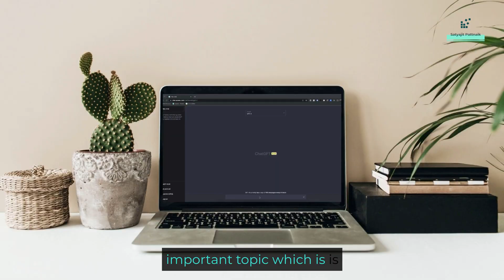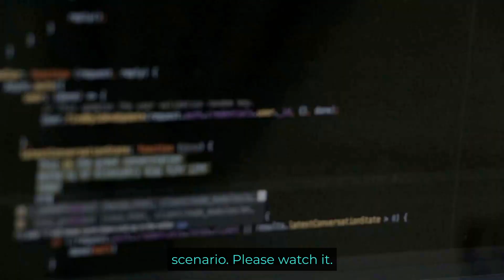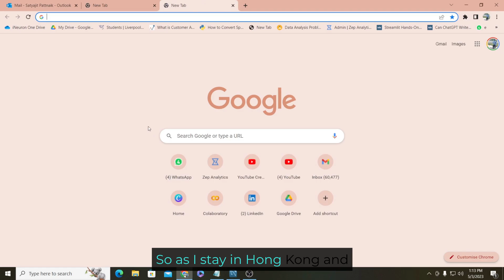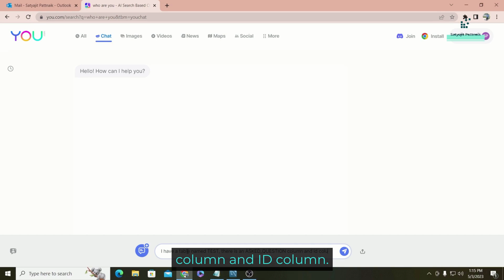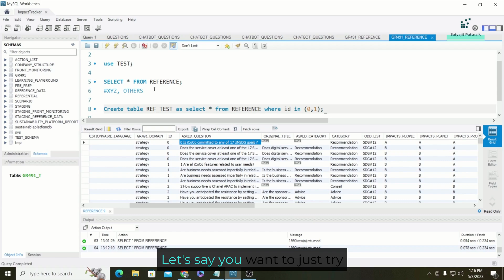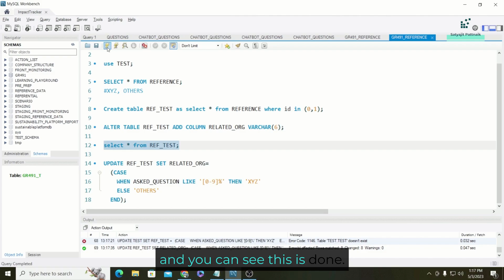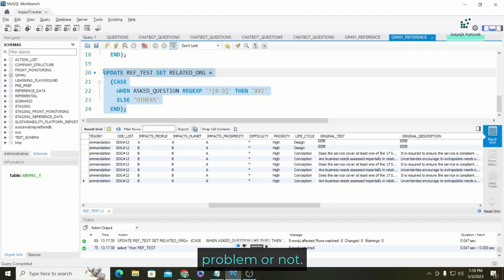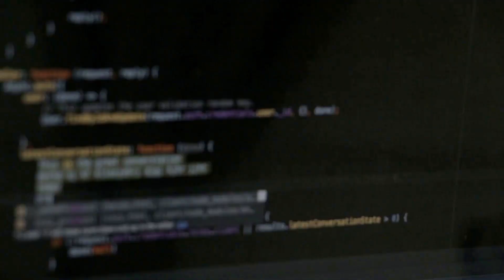How to use chatGPT for a SQL problem?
In this video, I discuss how chatGPT, an Artificial Intelligence based chatbot by OpenAI, can assist data analysts and data scientists in their day-to-day activities. I highlight my personal experience of using chatGPT to solve a SQL related task and how it helped me achieve the task effortlessly. Despite the current ban on using AI-generated answers on Stack Overflow, I share my perspective on potential benefits of incorporating chatGPT in data analysis.

𝐓𝐢𝐦𝐞𝐋𝐢𝐧𝐞:

✅ 00:00 Introduction
✅ 02:34 Let's understand the task
✅ 04:12 Let's ask chatGPT in layman's term
✅ 07:05 Final verdict